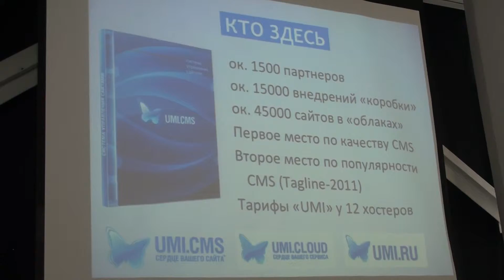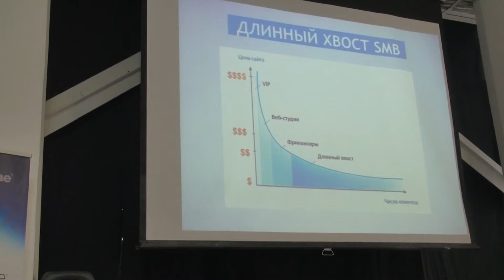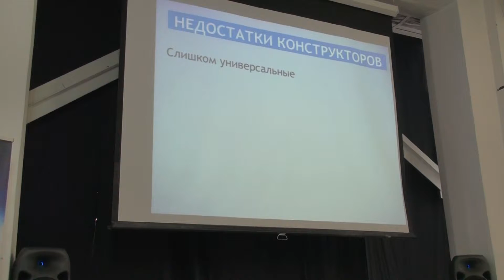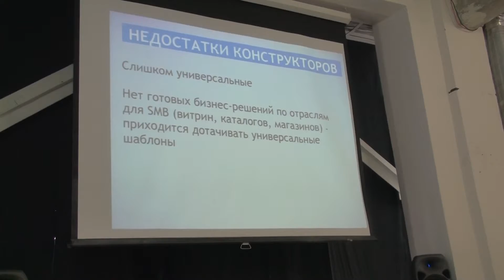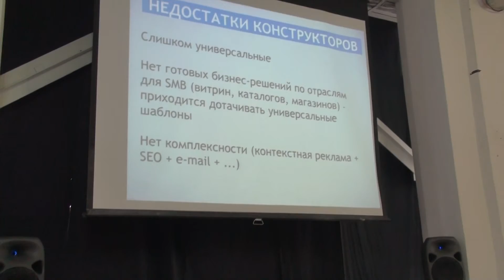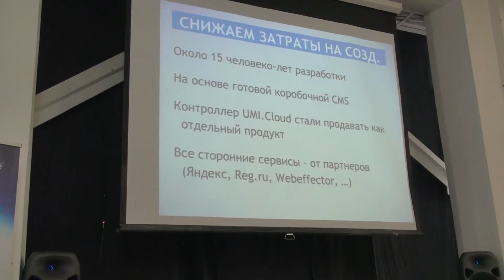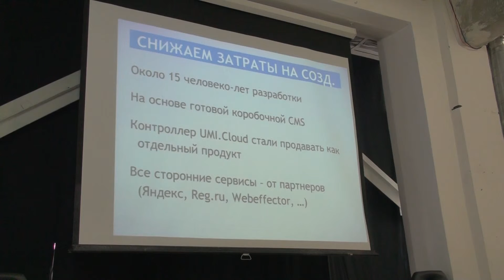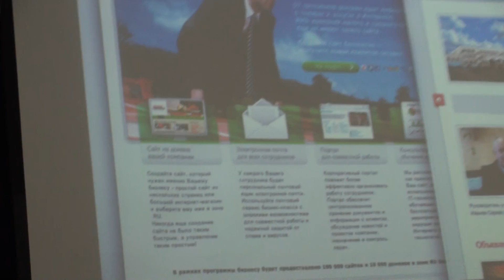облачные сервисы для SMB Сергей Котырев